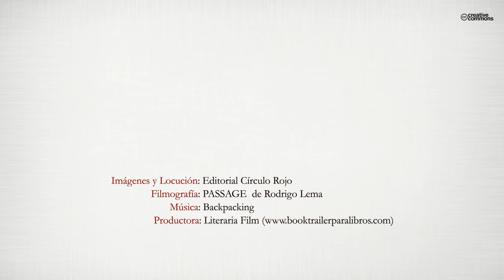La danza del escorpión (Booktrailer) - Editorial Círculo Rojo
En La danza del escor pión se tocan a modo de avalancha todos o casi todos los palos literarios; desde la poesía surrealista hasta la novela histórica pasando por la poesía lírica, el microrrelato, el relato breve, la novela corta y la novela teatral.
Tras el poemario que abre el libro, cuyos textos beben directamente de las fuentes del rock and roll, la obra incluye una historia de amor alegórica sobre la esperanza y el fatalismo.
Después se da paso a una novela dialogada ambientada en el Bilbao de finales de los 90, que relata un día cualquiera en los bajos fondos de esa ciudad; y para cerrar el volumen, éste incluye una novela cuya acción transcurre en la Guipúzcoa del primer tercio del siglo XVII y que narra una historia épico-lírica inspirada en las vidas y en los hechos de los corsarios de la Escuadra del Norte; una historia que constituye de alguna manera algo así como un crescendo cromático que va del gris al negro, una antiepopeya sin concesiones influida por la antigua poesía narrativa. La danza del escor pión, al fin: un libro sobre la fiereza, la locura y la pasión de la existencia; un libro que nadie querría vivir, pero que posiblemente todo el mundo debiera leer.